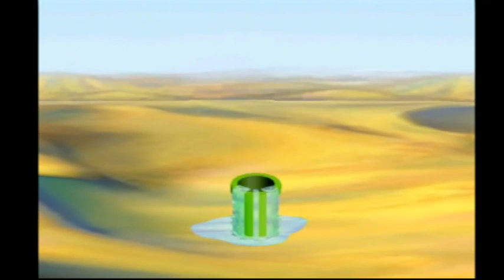Mario Party Chaos (Part 4)